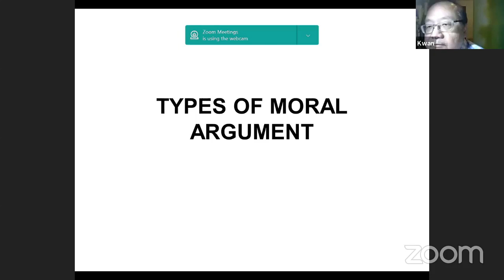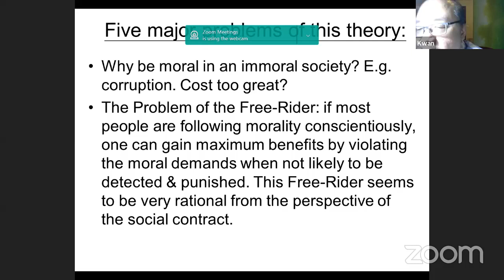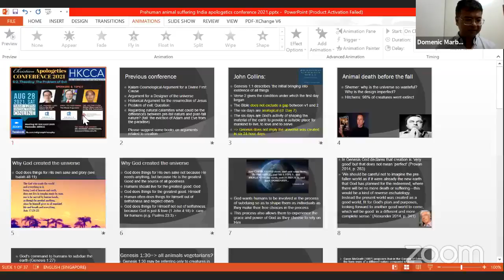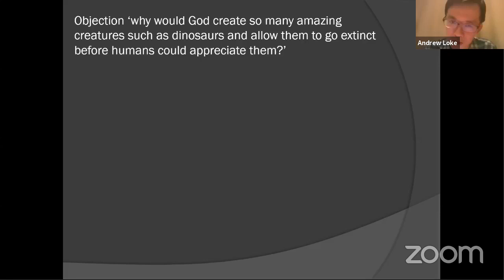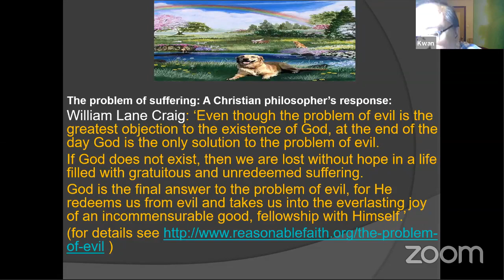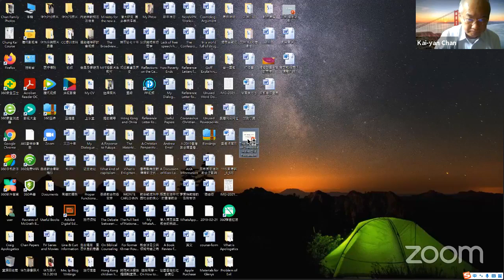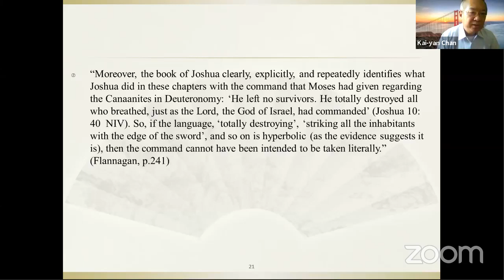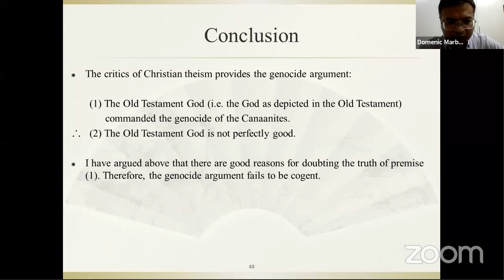The Problem of Evil (HKCCA Christian Apologetics Conference India 2021)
Prof. Kai Man Kwan (HKBU) - The Moral Argument
Dr. Domenic Marbaniang (HKBU) - Moral Argument in Karmic Context
Dr. Andrew Loke (HKBU) - Evil in the World before the Fall
Dr. Kai Yan Chan (HKPolyU)- Ethnic Wars and Evil in the OT